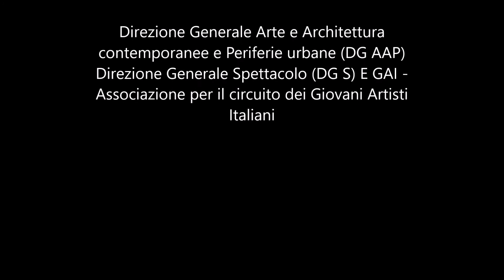Chiara Pellegrini | "Apanhei o Cavaquinho" | Feat. Giacomo Riggi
Chiara Pellegrini, voice
Giacomo Riggi, piano

Lisbon